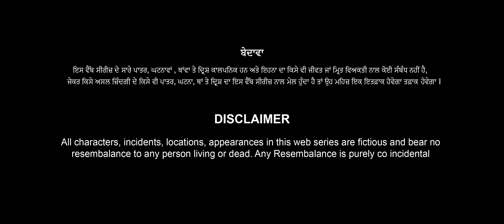Rakh De Fattey | ਰੱਖ ਦੇ ਫੱਟੇ | Full Comedy Web-Series 2024 | Episode 2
Rakh De Fattey is a short comedy web series which brings Canadian problems into consideration in different people's life in a funny way to bring smile on people's face.

Atinder Billing & ABF Motion Pictures Ltd. Presents

Title - Rakh De Fattey (ਰੱਖ ਦੇ ਫੱਟੇ)

Actors - Manny Thind, Amaninder Billing, Jeewan Sidhu, Kamal Singh, Amanindar Dhillon, Mastani, Gurinder Grewal

Title Track Singer & Background Music - Manni D.

Make up - Sehajpreet Kaur Khehra

Publicity Design - Palwinder Matharu

Creative Team - Ishu Sharma

Recording Studio - Magnetic Films Toronto

Online promotion -  Positive Vibe (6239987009)

Dialogues - Amaninder Billing, Manny Thind

Assistant Director/D.O.P. - Tejinder Khaira

Produced by - Atinder Billing

Written & Directed by - GORAFLIX

Special thanks - Stonebridge IELTS & Immigration Amargarh, Lally Transport, Rupinder Sidhu, The Yonge Group & A.Gill Productions